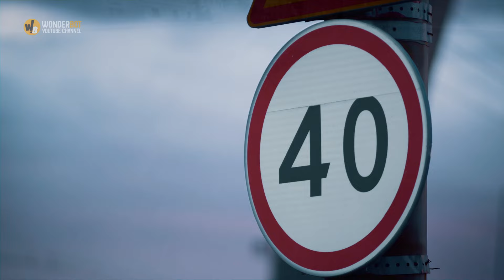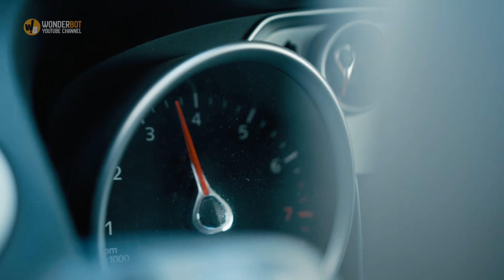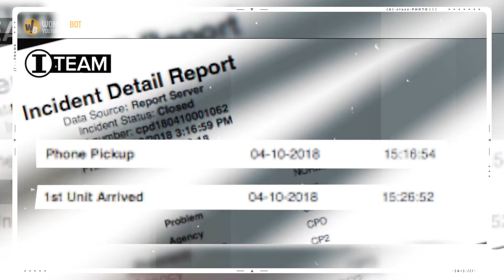BOY Calls 911 And Says "I'm Going to Die" What Happens Next Is Heartbreaking